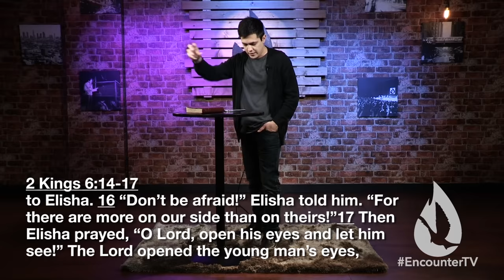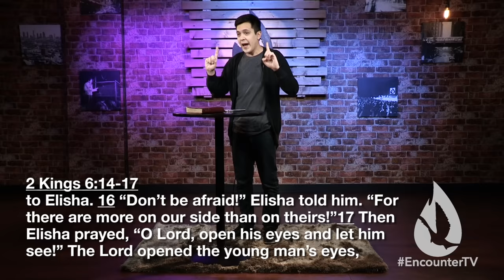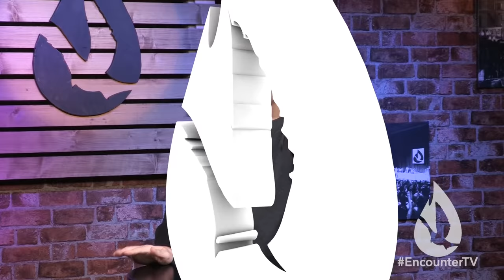How to Receive a Miracle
On this edition of Spirit Church, David Diga Hernandez gives you Biblical keys to receiving a miraculous response from Heaven.